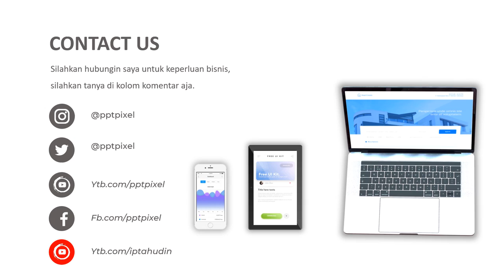Jasa Video Animasi Marketing, Iklan Pemasaran, Video Pemasaran Produk dan Jasa Terbaik Saat Ini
KUMPULAN CONTOH VIDEO KAMI
2. CONTOH VIDEO FASHION SHOW
5. CONTOH VIDEO PERSONAL BRANDING
7. CONTOH VIDEO COMPANY PROFILE
8. CONTOH VIDEO PROMOSI MASAKAN
9. CONTOH VIDEO IKLAN KENDARAAN
10. CONTOH VIDEO UCAPAN, UNDANGAN